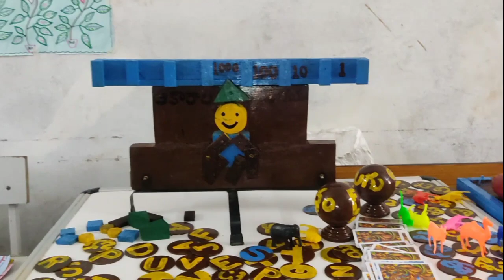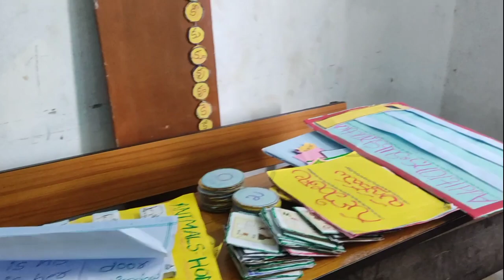KATARAM MANDALAM TLM MELA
ఈ ఛానల్  ఆలోచింపజేసే అంశాలను పొందుపరచడం జరుగుతుంది